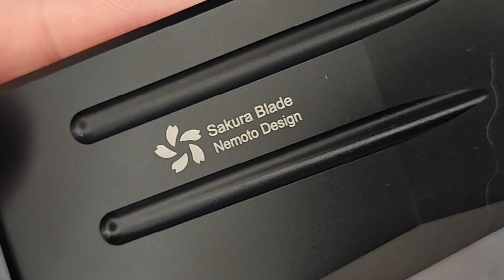KATSU FA01 FOLDING HATCHET | I'VE NEVER SEEN ANYTHING LIKE IT!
THIS IS THE CRAZIEST ONE IV'E EVER SEEN!

CJRB FELDSPAR
CIVIVI ODD22
KIZER TOWSER K
CIVIVI ELEMENTUM
SENCUT SACHSE
KIZER DROP BEAR (Sev. Versions)
SENCUT KYRIL
SENCUT ACTIUM
SENCUT SCEPTER

BEEZ BLADES Amazon KNIFE STORE

** See "More Knives" further down (From recent videos)

 KIZER KNIVES Mojave Outdoor
10% Code - BEEZBLADES
Mojave Outdoor Amazon
Mojave Outdoor eBay

*Knife Maintenance
Doo Dads on amazon
Plastic Spudger (pry tool)
Loctite Stick
Loctite Threadlocker
Knife cutting mat with grid
KPL Knife Pivot Lube
KPL Knife Pivot Lube Combo pack
KPL Bundle Kit
Knife Maintenance Mat
CRKT Bit Driver with bits

Work Sharp Precision Adjust Knife Sharpener
Sharpening Stone Holder
Dia-Sharp Benchstone Course (325)
Dia-Sharp Benchstone Fine (600)
Dia-Sharp Benchstone Xtra Fine (1200)
Spyderco Benchstone Med. (600) Ceramic
Spyderco Benchstone Fine (1800) Ceramic

* More knives
WE Knives  (Freee shipping)
CIVIVI PRAXIS (Amazon)
CIVIVI CACHET (Amazon)
CIVIVI CLAVI (AMAZON)
CIVIVI PRAXIS (Amazon)
Kubey Leaf
Kubey Leaf (BladeHQ)
Kubey KU364 Fixed blade
Sitivien ST141
Sitivien ST131
Sitivien ST132

 Beez Blades
 3541 DAYTON XENIA RD.